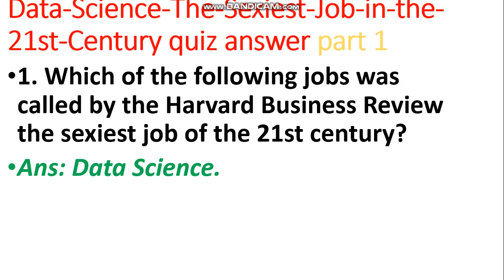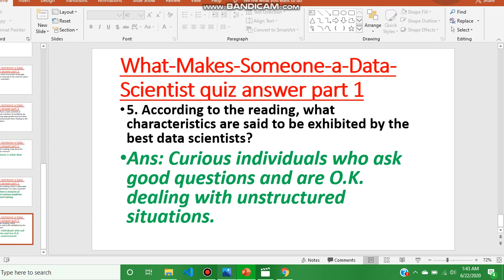IBM : what is data science week 1 quiz answer || coursera week 1 answer of what is data science